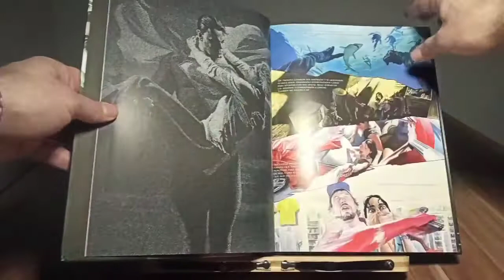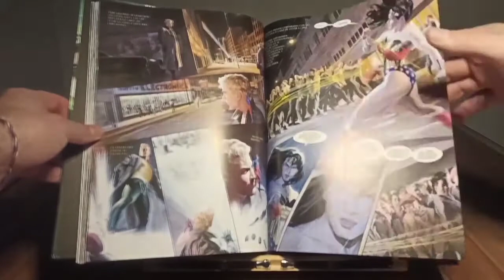JLA: Libertad y Justicia – Alex Ross y Paul Dini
Guionista: Paul Dini

Dibujante: Alex Ross

Contenido original: JLA: Liberty and Justice USA, JLA: Secret Origins USA, The World´s Greatest Super-Heroes USA  (DC Comics)

Cartoné, 128 páginas a color

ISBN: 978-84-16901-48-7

Precio: 17,50 €

Fecha de publicación: Noviembre 2016

Fecha de publicación edición original: Mayo 2003